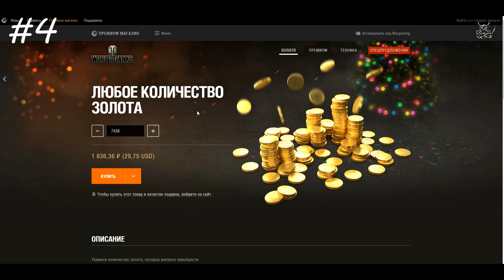Чем Armored Warfare лучше World of Tanks - 10 Фактов.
- Перспективы ВОТ АВ и ВТ
- Баланс в ВОТ АВ и ВТ